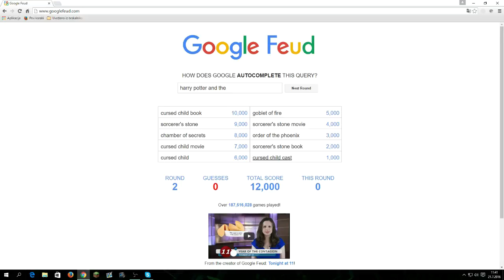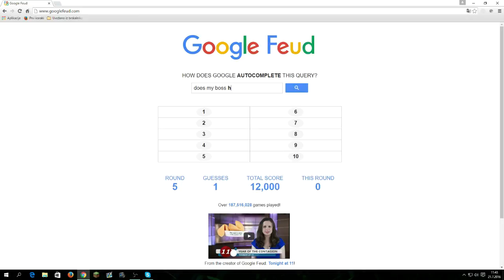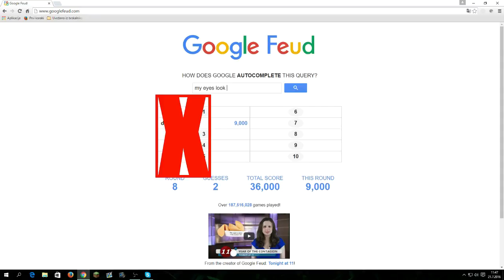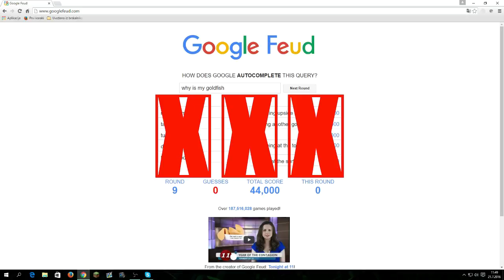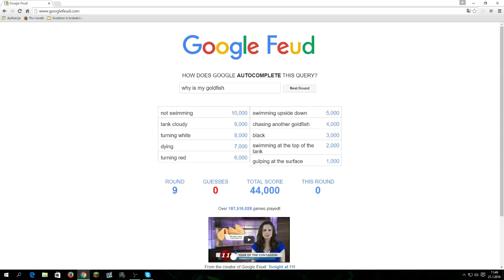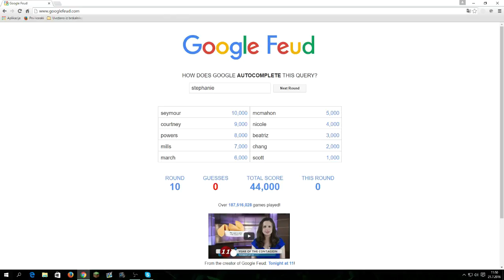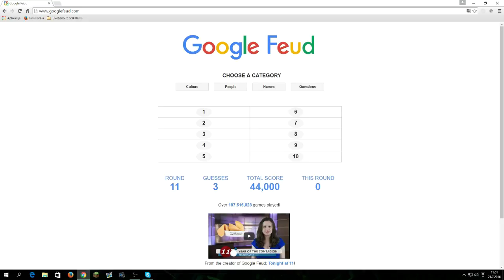Google Feud - IM SOO BAD ! #1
Press that LIKE button for more daily videos !

In this video im playing google feud .
"slap face" "slap face" "slap face"
Better 3 times than never !